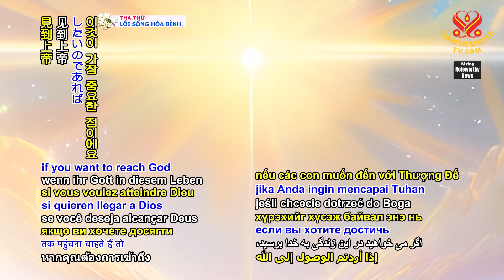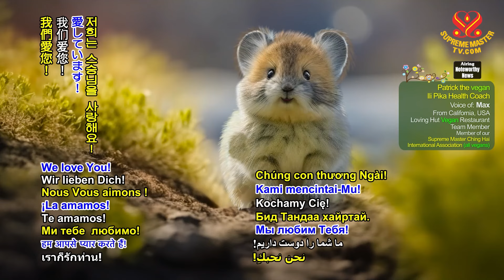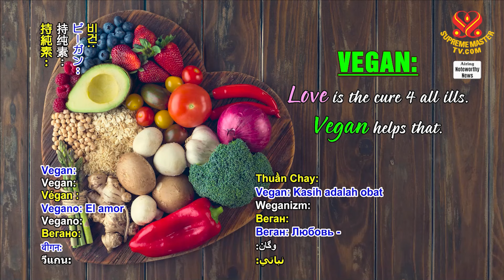2358 Helpful Meditation Tips from Supreme Master Ching Hai (vegan)｜清海無上師（純素者）提供有助於打坐的小祕訣